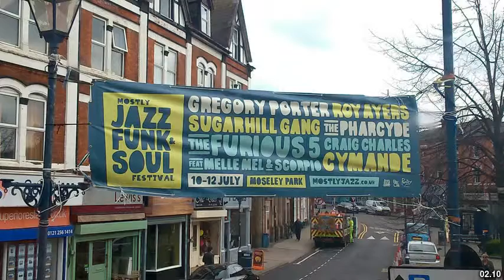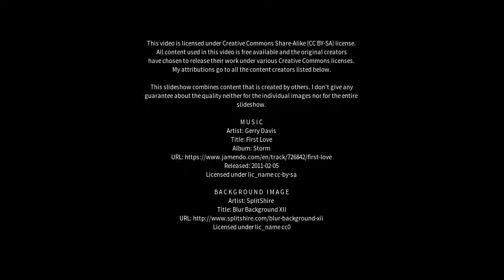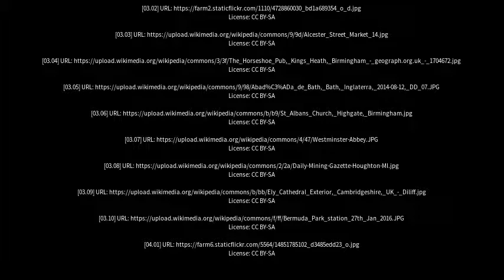Best places to visit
Best places to visit - Alcester (United Kingdom) Best places to visit - Slideshows from all over the world - City trips, nature pictures, etc.